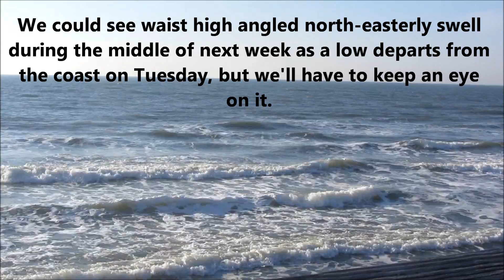Sunday Nov. 4 2012 a.m. Folly Beach Surf Report